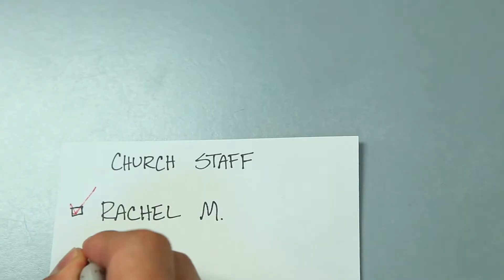Mission Impossible- New Guy